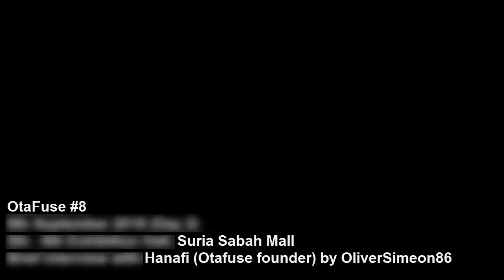OLIVERSIMEON86 : BRIEF INTERVIEW WITH HANAFIE ON OTAFUSE 8TH EDITION.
We're just makin' a simple interview, and gladly we did.

I'm OliverSimeon86, Sabahan gamer and also "Otaku"